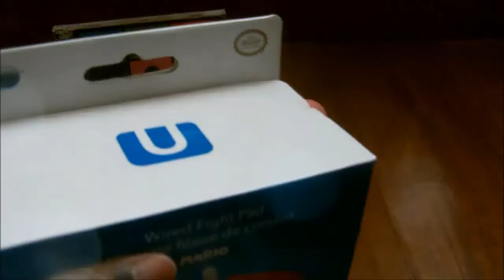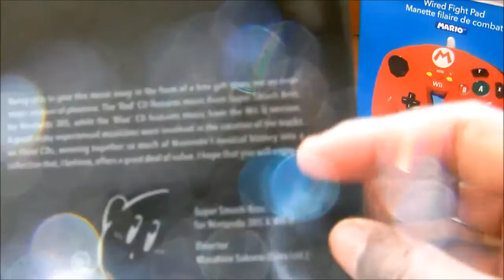Deballage manette filaire de combat & Double CD SSB4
█▄▀▄▀▄▀▄▀▄▀▄▀█ LISEZ█▀▄▀▄▀▄▀▄▀▄▀▄█
Voici ma nouvelle video :)

 Wii U :
Pseudo  : WingGT
ID : earthaquiladu79
Skype: earthaquiladu79 ( Wing GT)
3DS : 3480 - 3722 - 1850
Caméra : Toshiba Camileo P100
Logiciel : Windows Live Movie Maker
Intro faite par Leoflex :